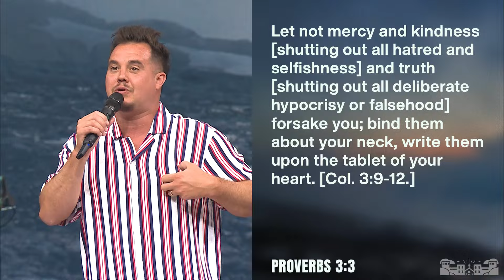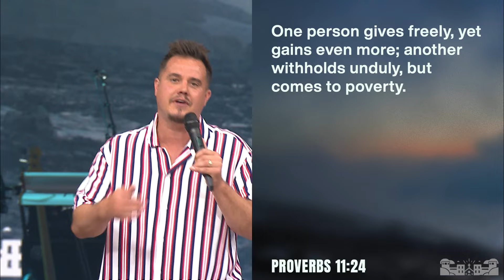FOLLOW THE ANCIENT STONES | PAUL DAUGHERTY | PROVERBS PT.4